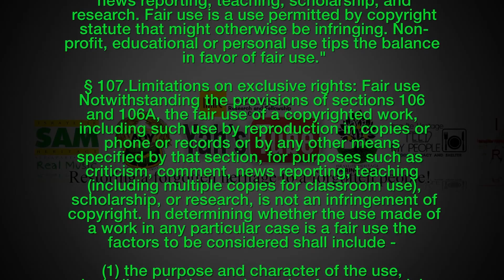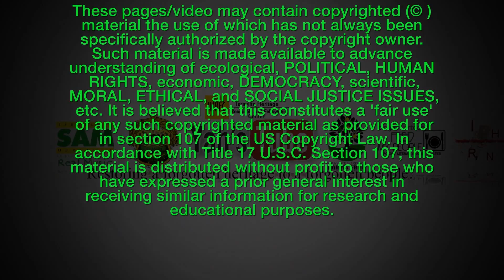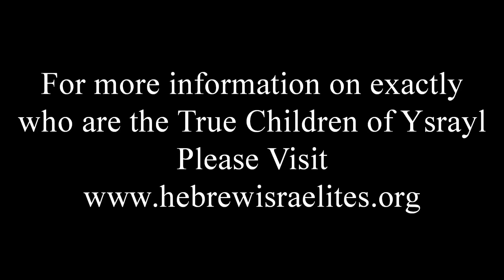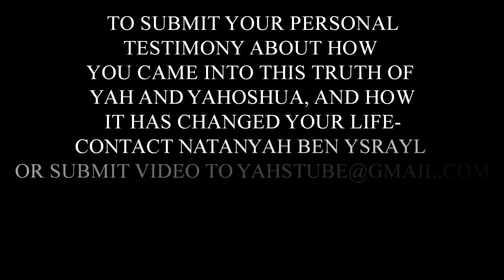Elder AbiYah Ysrayl Testimony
Yah's children waking up to our true history. HalleluYah!

Saturday:  ( Main Shabbat Lesson Day )
                          12 noon Cst  to 7pm Cst or till close
                          PST : 10am to 5pm or till close
                          EST:  1pm to 8pm or till close
                          MST:  11am to 6pm or till close